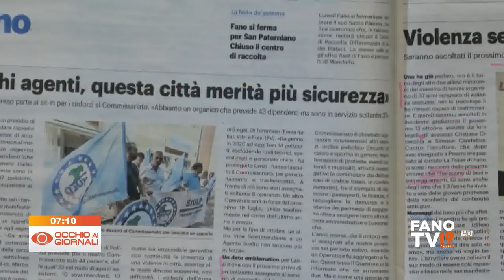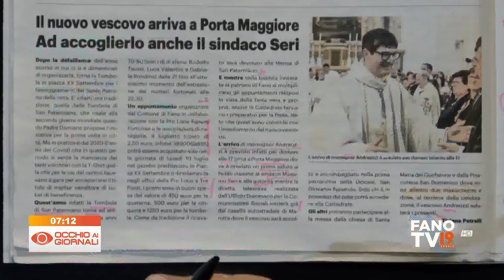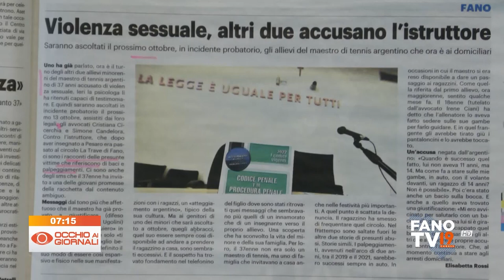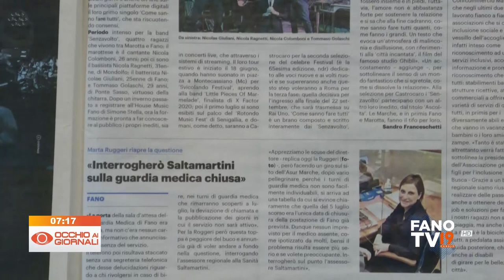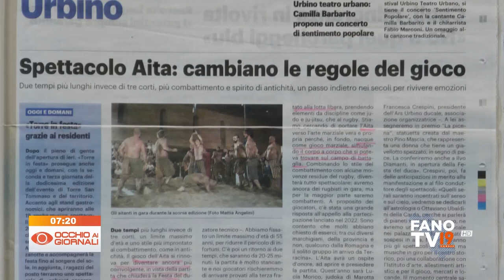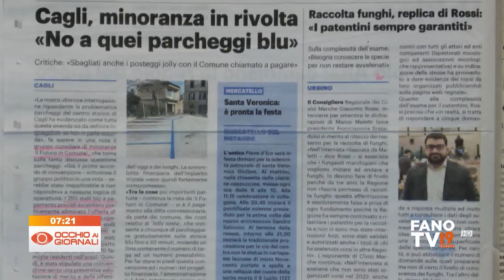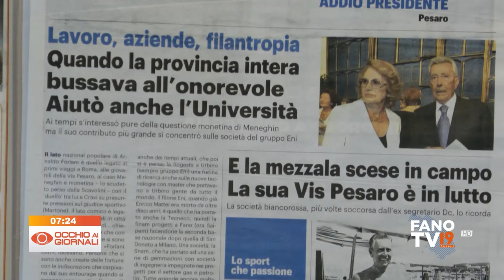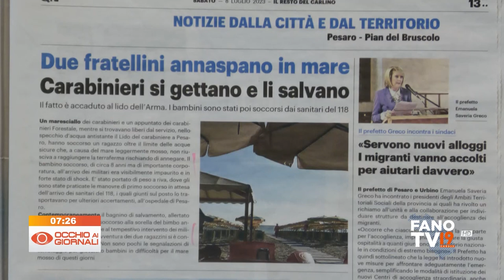Occhio ai Giornali 8 luglio 2023